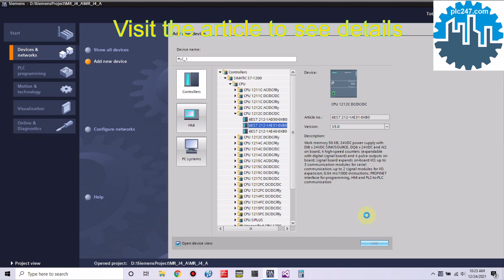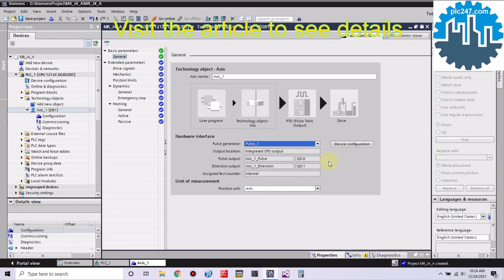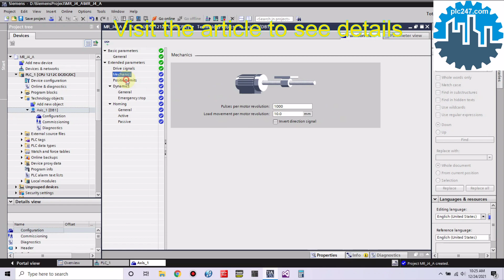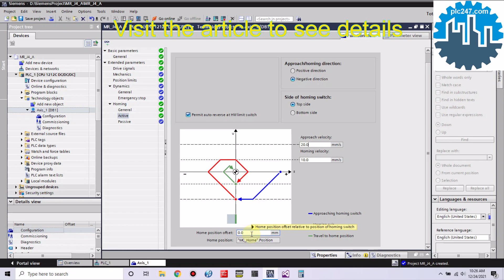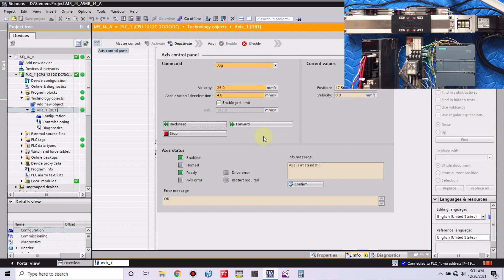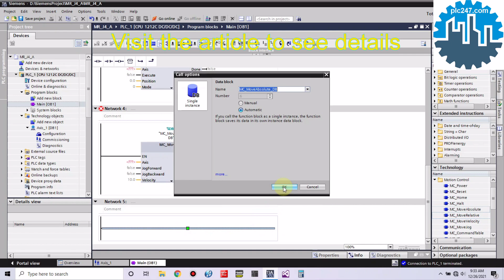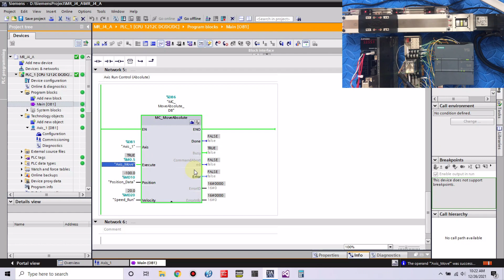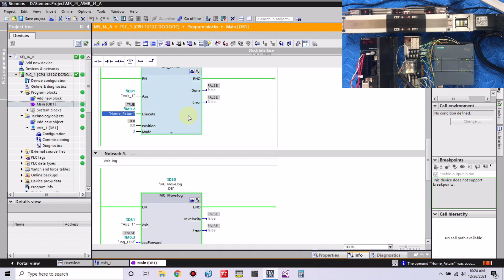S7-1200 "Servo Control" MR-J4-A Mitsubishi Tutorial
Guide for Connecting Siemens S7-1200 & MR-J4-A Servo